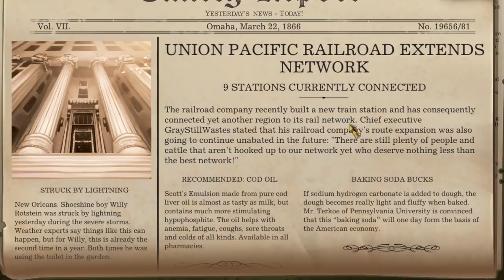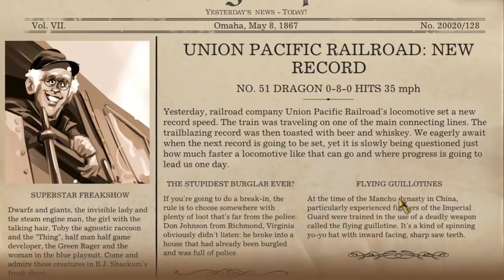FASTEST WILD WEST TRAIN SETS A NEW WORLD RECORD! Company Revenue Explodes! - Railway Empire Gameplay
The company continues to pull in lots of cash and make history all across the wild west.  Research begins on a brand new steam engine that will revolutionize the way goods and people are moved across the united states.  The Dragon sets a new world record for the fastest train ever, and we end up connecting our bustling cities with the secluded and mountainous Rock Springs.

ABOUT: Railway Empire

United States, 1830: ‘The New World’ is in its ascendancy. Industry is booming, and the race is on to establish the most dominant and powerful rail empire in all of North America. It’s time to outthink and outmaneuver your competitors as you lead your company into the 20th century!

In Railway Empire, you will create an elaborate and wide-ranging rail network, purchase over 40 different trains modelled in extraordinary detail, and buy or build railway stations, maintenance buildings, factories and tourist attractions to keep your travel network ahead of the competition. You’ll also need to hire and manage your workforce if you want to ensure an efficient train service, whilst also develop over 300 technologies ranging from mechanical improvements to the trains themselves to workplace infrastructures and advanced amenities as you progress through five eras of technological innovations.

However, you can’t just build and research your way to the top – the competition never sleeps, and to keep your business on track you’ll have to survive against up to three rival tycoons. To get to the top you may have to resort to more cutthroat tactics as you attack and sabotage your opponents through raids and industrial espionage.